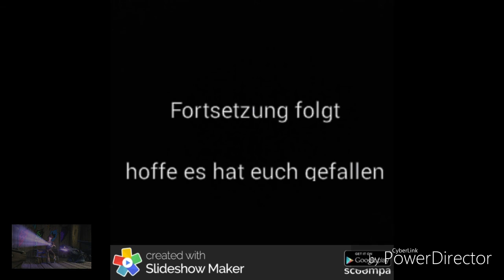Hicks und Ohnezahn Story 9